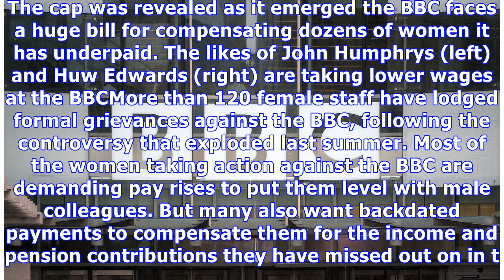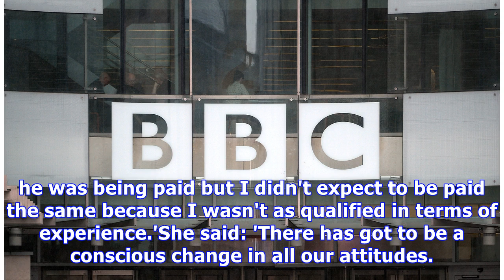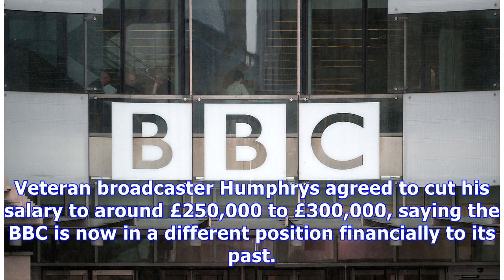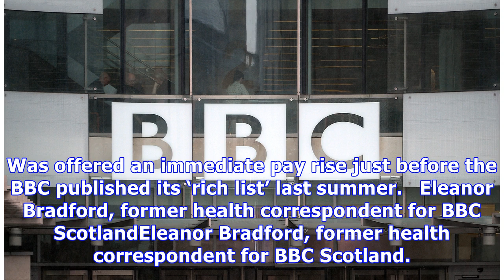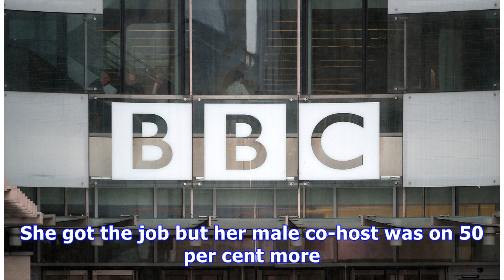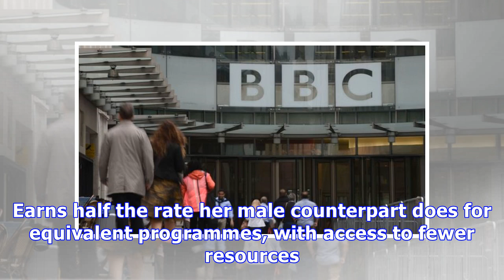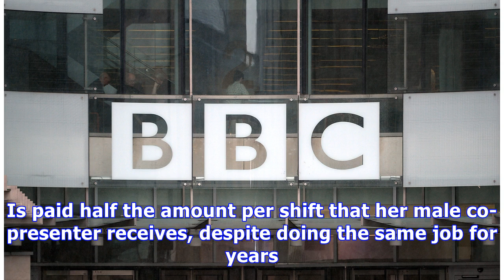BBC plans to cap news presenters' salaries at £320,000